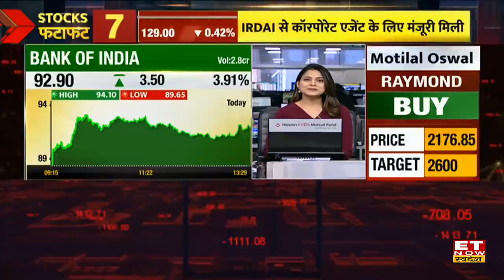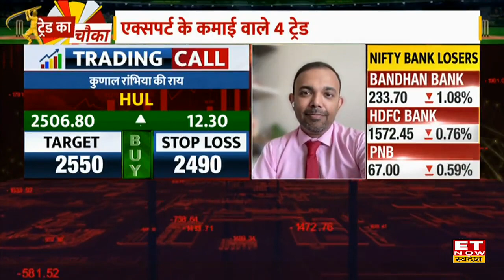Stocks To Buy : सिर्फ एक दिन में 25% तक का रिटर्न देंगे ये 4 Stocks, जाने Target Price | ET Swadesh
ABB Share, Apollo Hospitals Share, TCS Share, HUL Share में जानें निवेश को लेकर क्या है Experts की राय। जानें किन levels पर करनी चाहिए आपको खरीदारी और क्या है Target Price और जानिए किस Strategy के साथ इस Stock में पैसा कमाया जा सकता है और अगर आप घाटे में है तो जरुर जाने की आप अपना घाटा कैसे काम कर सकते हैं। देखें वीडियो।